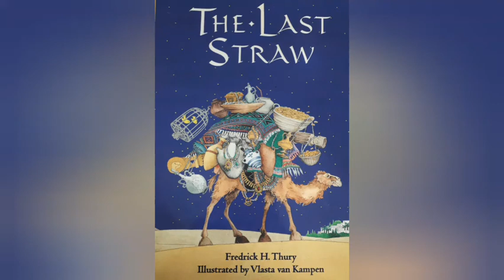The Last Straw